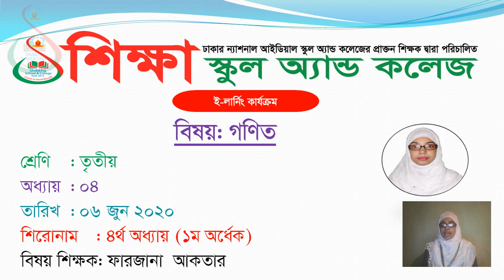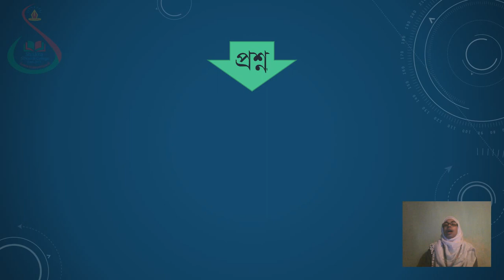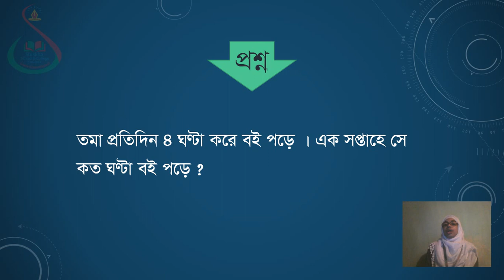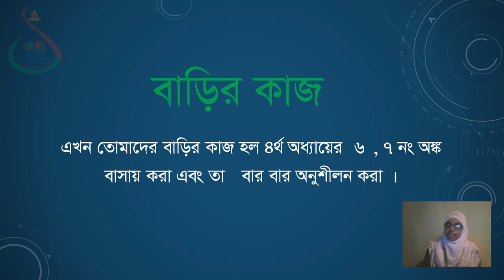Class Three, Subject Math, Date 06 June 2020, E learning activities by Shikkha School And College